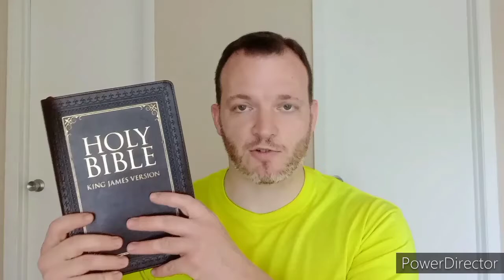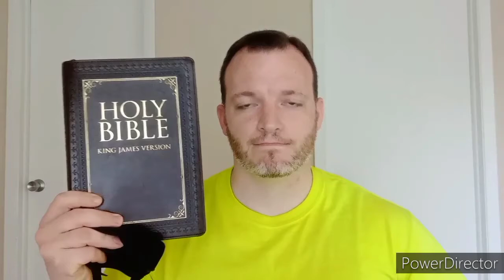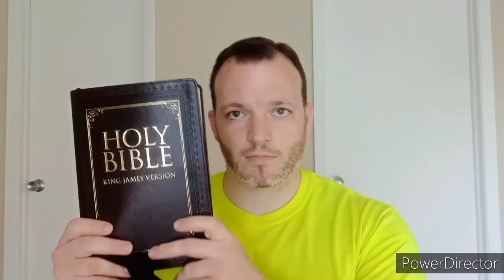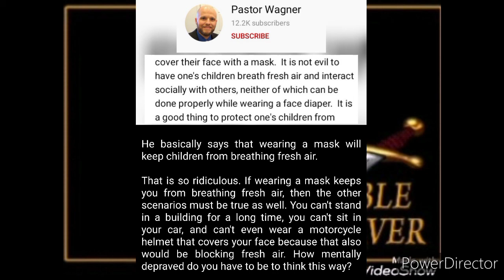Wearing Masks And Vaccinations Are Not Sin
There is no scripture to condemn wearing masks or vaccinations. We will use logical sense to prove these are not sinful.